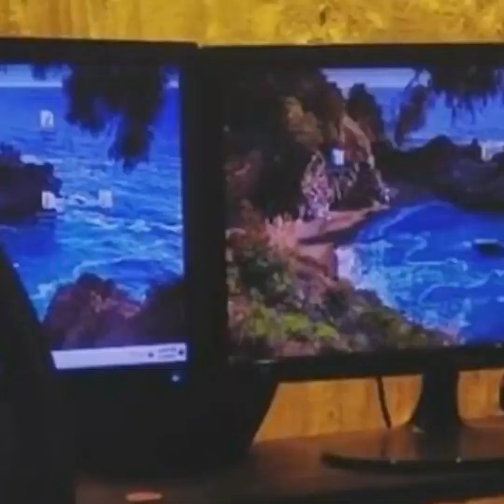অশ্লীল ডায়লগ হলে কারেকশন করাই আমি। Keya Payel I Tanvir Tareq Show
Relevant Search